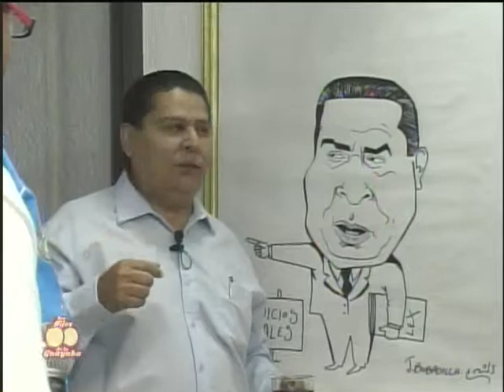Los Hijos de la Guayaba - Cipriano Sotelo